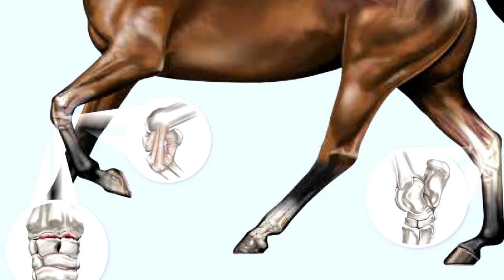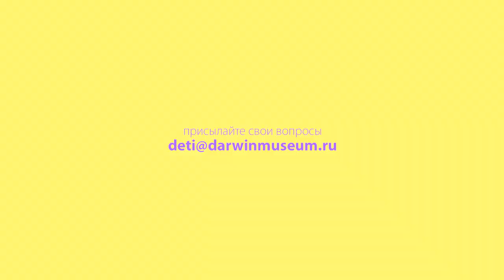Правда ли что лошади спят стоя и кто еще так может? Наталья Носова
Правда ли, что лошади всегда спят стоя? Как они спят на самом деле? Видят ли они сны? Почему они не падают, когда засыпают? Кто еще может так делать? На все эти вопросы отвечает заведующая сектором работы со школьниками Дарвиновского музея Наталья Носова.